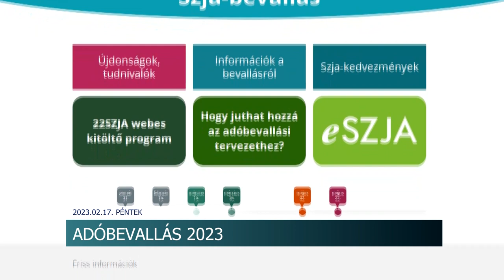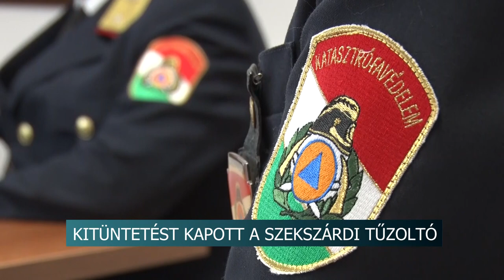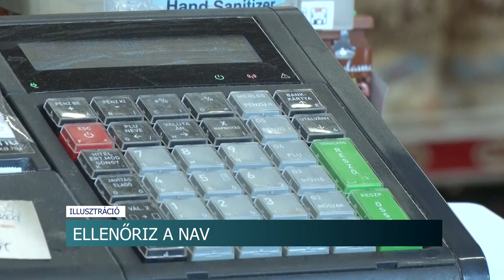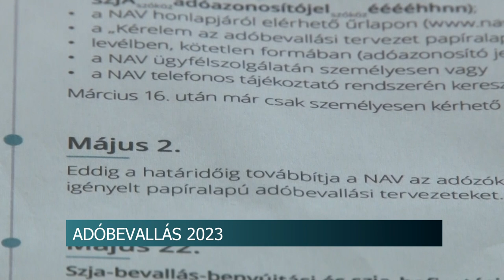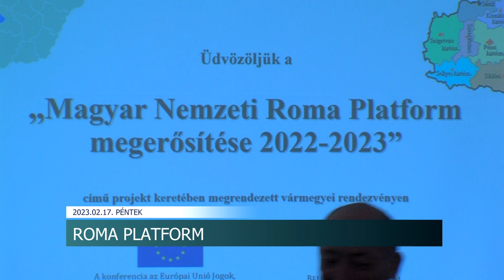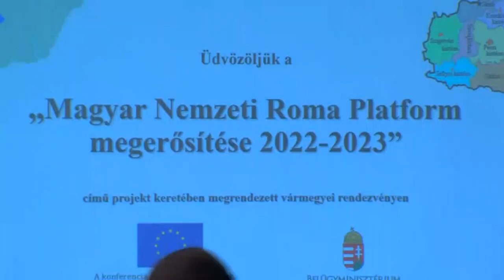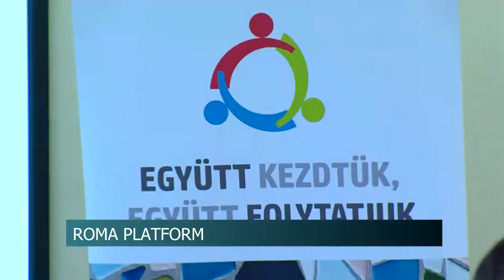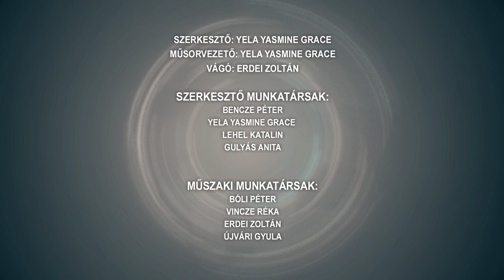Híradó - 2023.02.17.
Tartalom:
- Már dolgoznak a szakemberek a veszélyes szekszárdi fák fiatalító visszavágásán
- Újabb szankciós csomagról tárgyaltak
- Törökországban segített a szekszárdi tűzoltó
- Az Országos Gyógyszerészeti és Élelmezés-egészségügyi Intézet hiánylistáján jelenleg nagyjából 1500 készítmény szerepel
- Jövő héten is ellenőriz a NAV
- Tizedik alkalommal hirdeti meg alkotói pályázatát az Országos Tűzmegelőzési Bizottság
- Illegális bevándorlás
- Nyolc év bujkálás után fogtak el egy pécsi csaló nőt Angliában
- 9 millió 604 ezer volt Magyarország lakossága és 4 millió 593 ezer lakás volt az országban a legutóbbi népszámlálás kezdetekor

Regionális hírek:
- Javában zajlik a mohácsi busójárás
- Roma fórumot tartottak Sellyén
- Pécsi kesztyűt viselt Rihanna